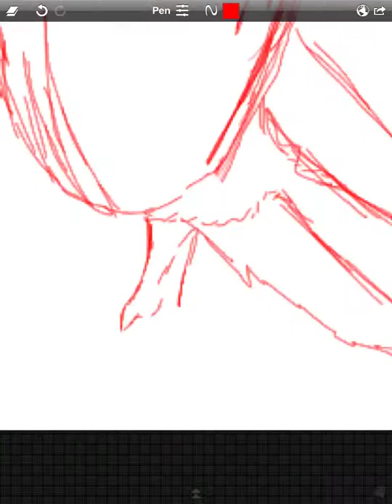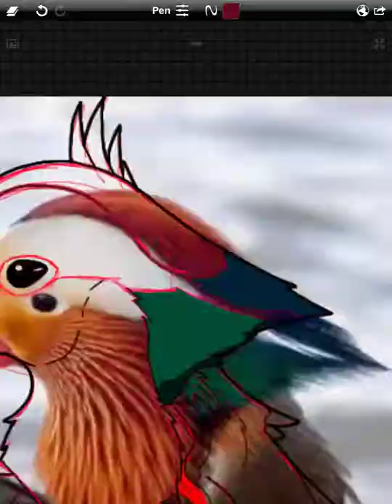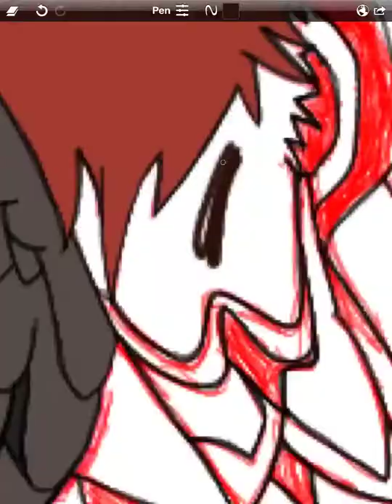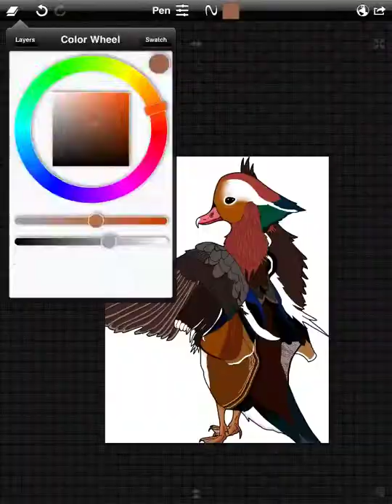Mandarin Duck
For my Capstone.. Hope it's good!